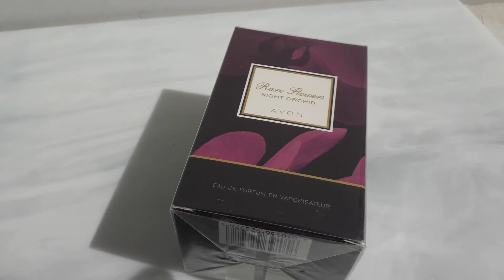Rare Flowers Night Orchid Avon 🔥 Женская Парфюмерная вода 🔥 Эвон духи туалетная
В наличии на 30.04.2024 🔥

Осталось 4шт-цена за 1шт. Женская Парфюмерная вода Rare Flowers Night Orchid Avon -1500руб+Почта объем 50мл. В слюде

При заказе любых 3-х вод из моего профиля и 100% оплате заказа -Доставка по России Бесплатно (объемы от 1ml до 15ml - не попадают в акцию)

Отправляю Почтой России ( Россия,СНГ, Заграница )
1. Пересылаю по 100% оплате
2. Наложенным платежом ( выйдет вам дороже )
3. Заграница только 100% оплата

На канале выложено более 600-а наименований сетевой парфюмерии Oriflame,Yves Rocher , Avon, Faberlic